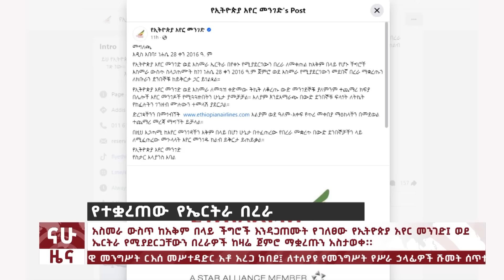ወደ ኤርትራ በረራ ተቋረጠ “ከአቅም በላይ ችግር ገጥሞኛል”